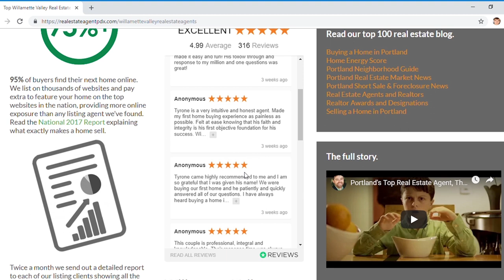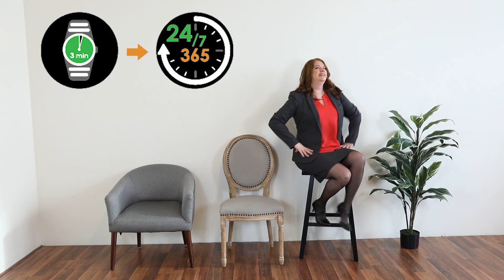Willamette Valley Real Estate Agents - Team Parmelee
Tyrone and Andrea Parmelee, Brokers in Oregon with eXp Realty are your top real estate agents south of Portland, Oregon. They have a top notch selling program for 4.5% commission max. where they pay more to market your home online so it sells faster. They also have extensive experience in the area and are ready to help you buy your next home! Members of the Stephen Fitzmaurice Team. RealEstateAgentPDX.com